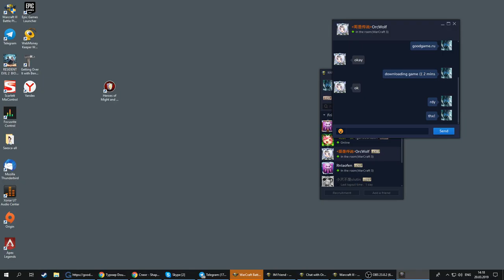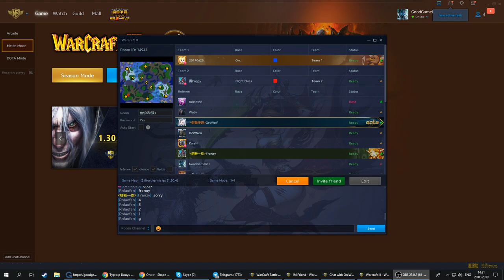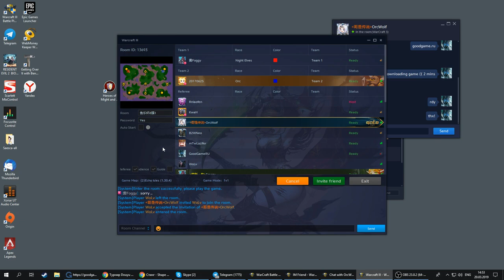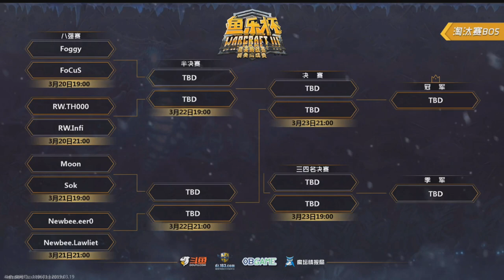Foggy (NE) -vs- FoCuS (ORC) (Douyu Yule Cup) с Майкером